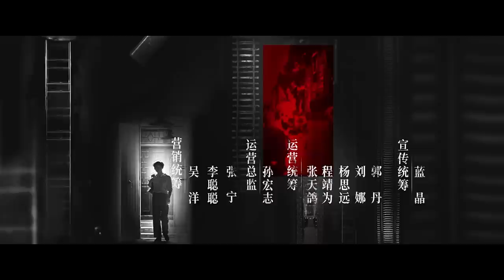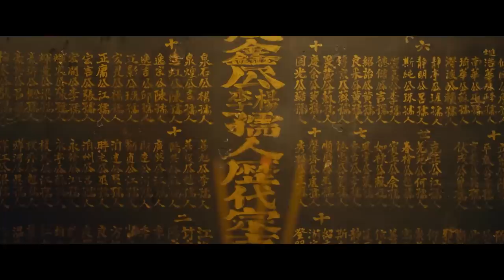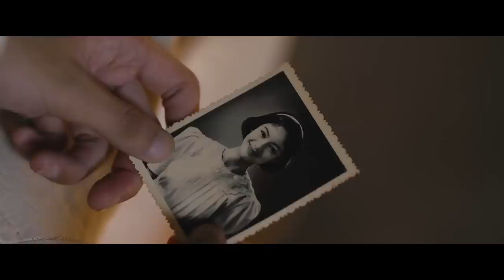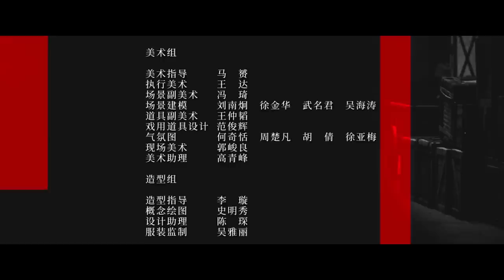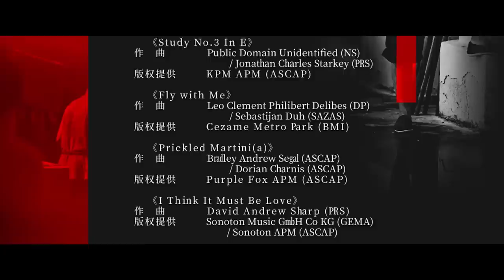【欢颜 Fearless Blood】04：张译 廖凡 董子健 展开热血送金之路,仁人志士接力相护,全明星阵容不容错过！佟丽娅 任敏 吴晓亮 张鲁一 娄艺潇 | 剧盒独播剧场🔥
【欢颜】剧情简介：年仅21岁的青年徐天，秉承父辈的信仰与嘱托，从南洋出发到广东，一路经福建、江西、浙江，最终抵达上海，成功将资助革命的物资送交共产国际。在和老孙、俞亦秀、章加义等人经历了沿途的崎岖与挫折之后，徐天完成了人生的淬炼与使命的送达，众人露出的欢颜就是对革命必将胜利的坚定信仰与美好寄托。